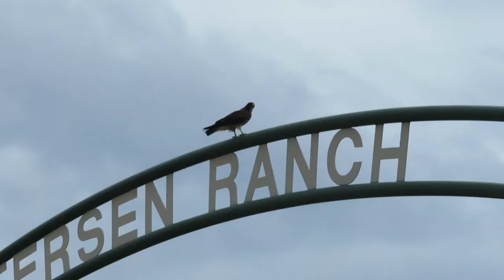August Rattlefest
If August is good for one thing, it's finding rattlesnakes apparently. The feature species of this video, prairie rattlesnakes can be quite locally common in some places, and highly variable.

Support the production of educational videos, blogs, and more (and gain exclusive benefits back) by becoming a patron

and on TikTok at carltoncarnivores